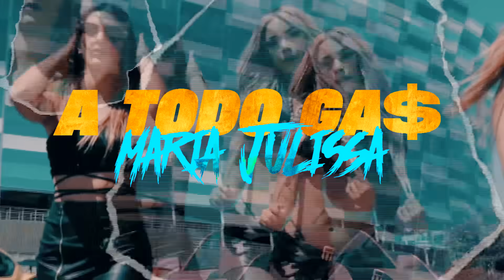A TODO GA$ - MARIA JULISSA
Después de tanto tiempo me atrevo a contarles un poco de mi historia después de que pasara tantas cosas en el béisbol, como que me vetaron de los estadios por 1 año, y como cambio mi vida drásticamente ❤️✨
TODO PASA POR ALGO🔥✨ estamos muy emocionados por publicar esta canción después de mucho tiempo 😍❤️